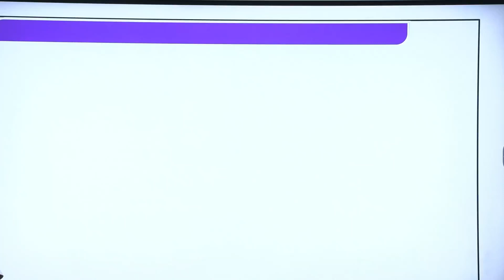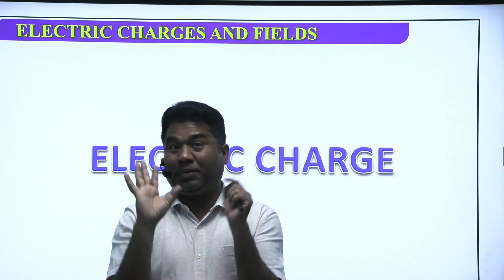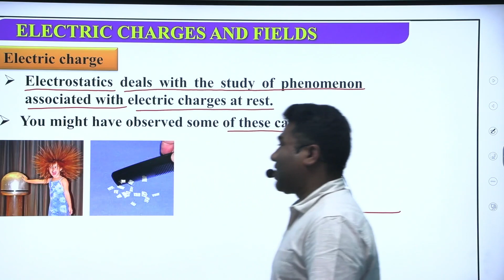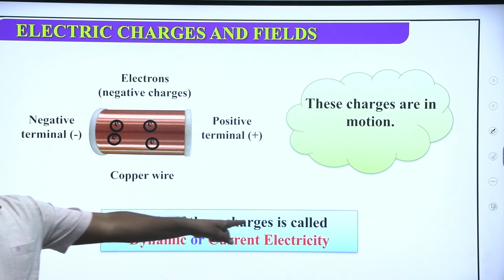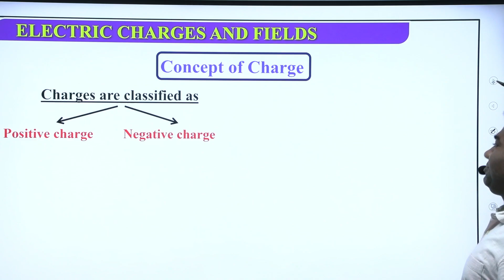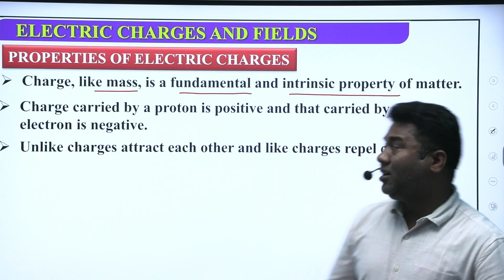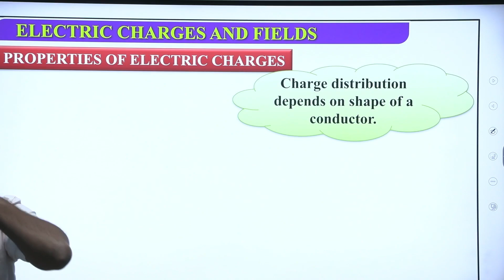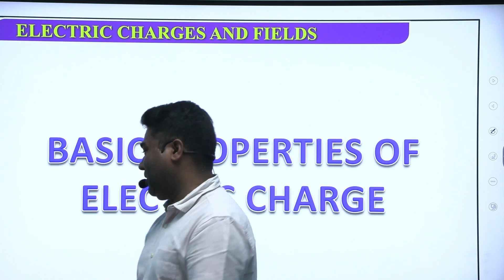ELECTROSTATIC L-1 || CHARGE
ELECTRIC CHARGE AND FIELDS